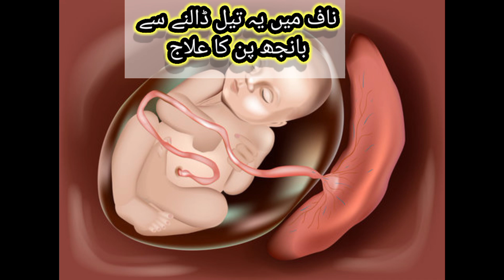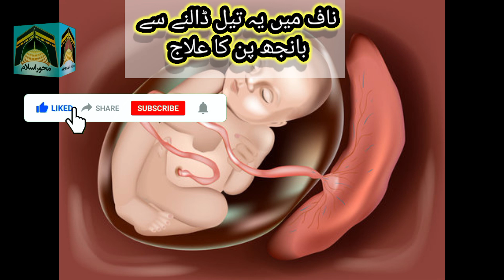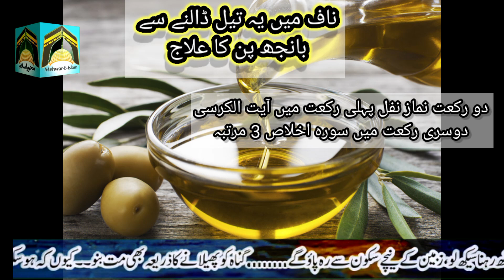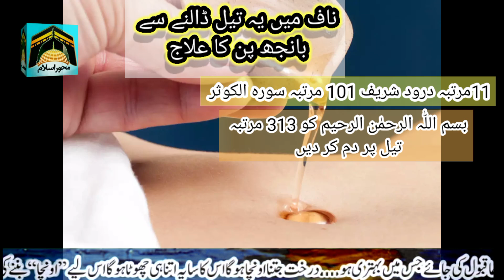Naaf per Dum Wala Tail lganane se pregnancy | Banjhpan Khatam sperm count active | Navel treatment